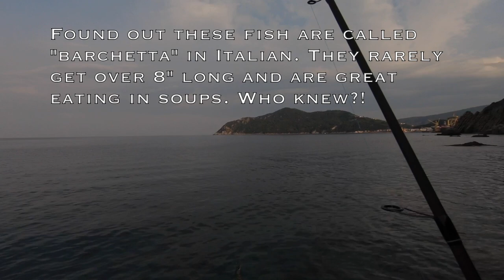Shore Fishing for Painted Comber (snapper) in Sestri Levante, Italy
While staying in the town of Sestri Levante, Italy, on the northern Mediterranean Sea, I decided to do some shore fishing. After fishing the rocks and beach out front of our house with little success, I noticed a rock point with some big cliffs on the other end of the bay that looked like it would be holding fish. So I decided to head over and throw out a couple casts to see if anything was there. Sure enough, there were a bunch of small snapper called Painted Comber that were absolutely smashing my lures. Even though they were small, they were good fighters and were incredibly beautiful as well!  Oh, and the scenery was epic!